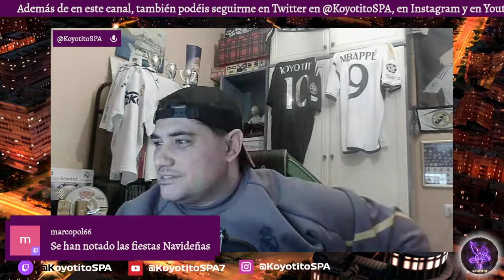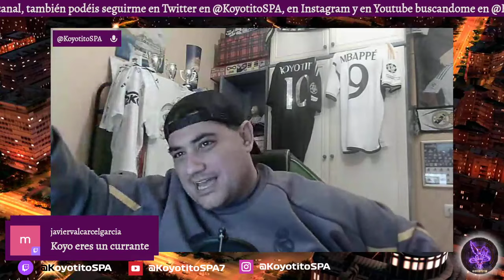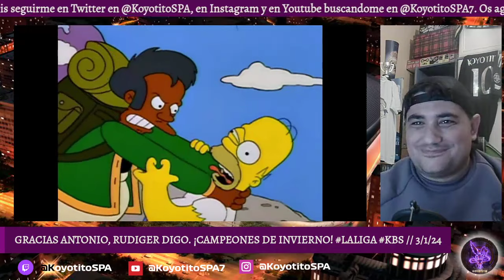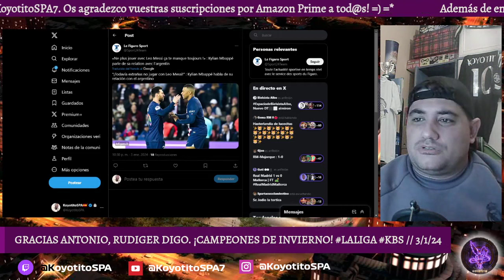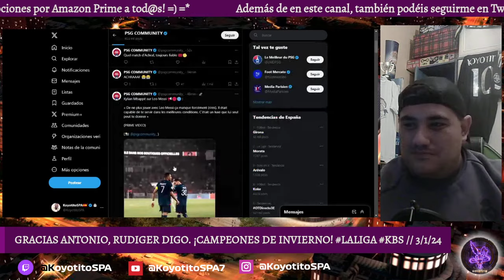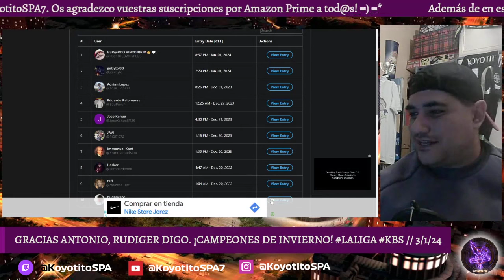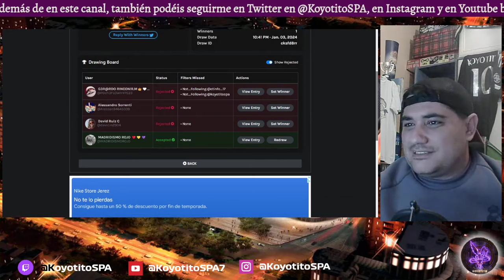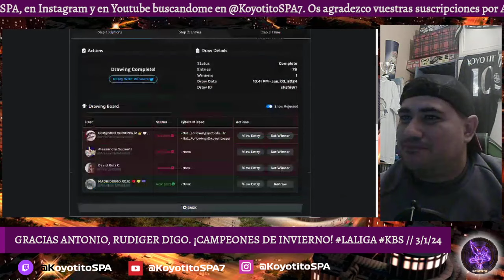GRACIAS ANTONIO, RÜDIGER DIGO! CAMPEONES DE INVIERNO! LALIGAEASPORTS KBS // 3/1/24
POSTPARTIDO del Real Madrid 1-0 RCD Mallorca por mi parte, partido raro, algo pobre, pero rentable, CAMPEONES DE INVIERNO Y ANTONIO RÜDIGER MVP! Ahora a por la Copa del Rey en Aranda del Duero...Hala Madrid!